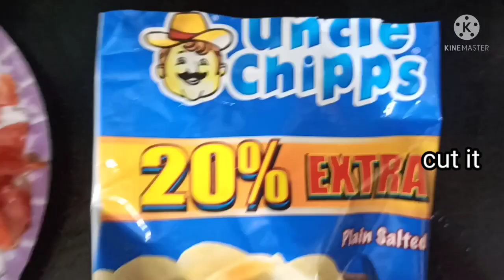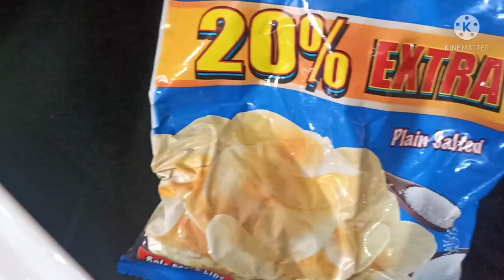Easy Breakfast Recipes | Vegetable Chips Omelette | snacks recipe | Cook in just 15 minutes.